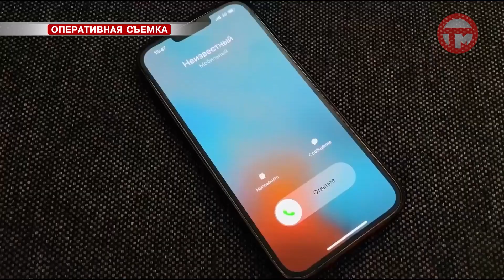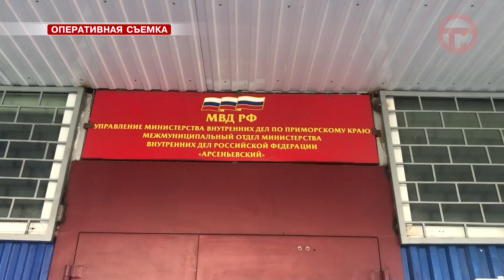Курьера-мошенника, похитившего у пенсионеров почти два миллиона рублей, задержала полиция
Мужчина действовал в составе группы аферистов, которые вымогали деньги у граждан по схеме "родственник попал в беду". Всего за два дня в полицию Уссурийска обратились трое пожилых людей, которые стали жертвами обмана.